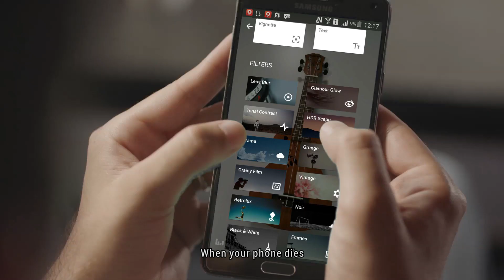Don't get separated from your cat, get DU Battery Saver.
DU Battery Saver is a battery management and saving app. This jam packed app is full of different functions you can use to manage your battery and get the most charge out of your phone.